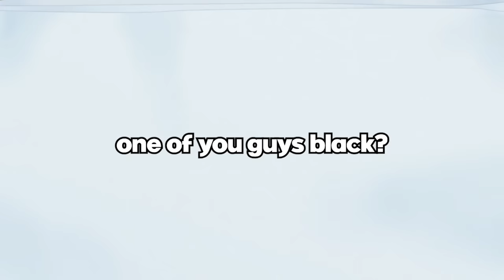This Game Made Us CRY OF LAUGHTER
Blarg, Soup, and Dooo play Totally Reliable Delivery Service